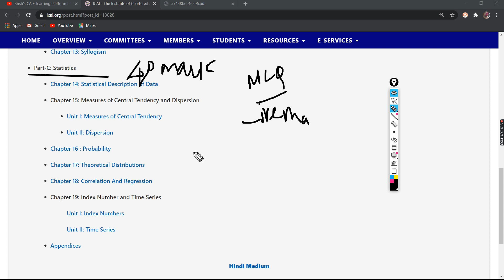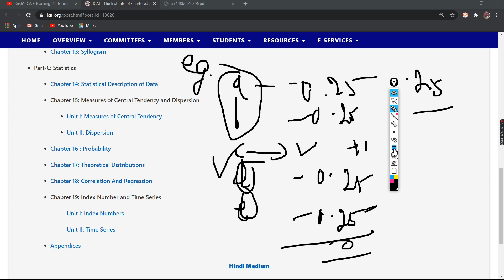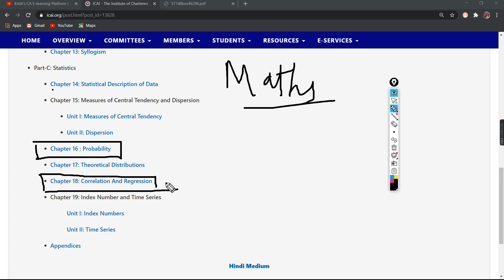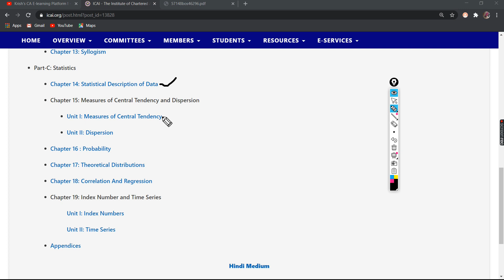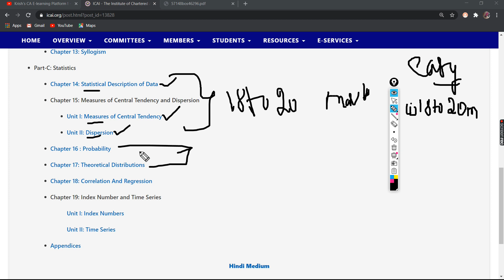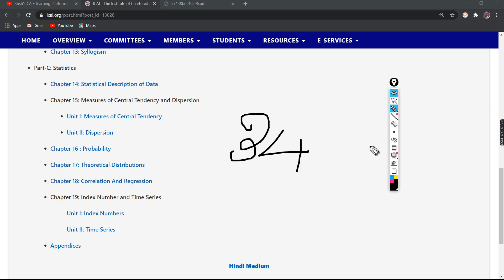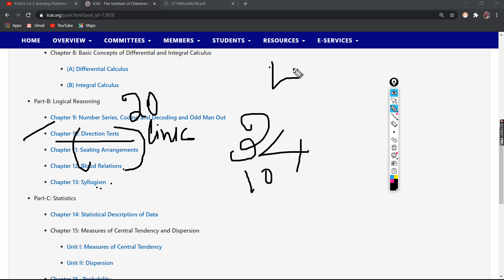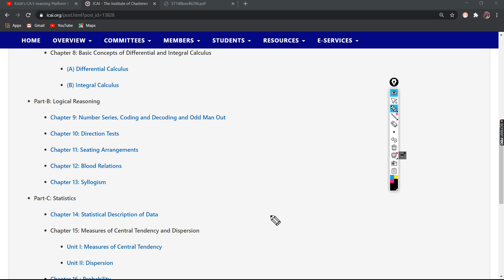HOW TO SCORE 35+/40 IN STATISTICS in Tamil ? || CA foundation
Hello Budding CA's !

Hope everyone are safe !

Yours Krish !